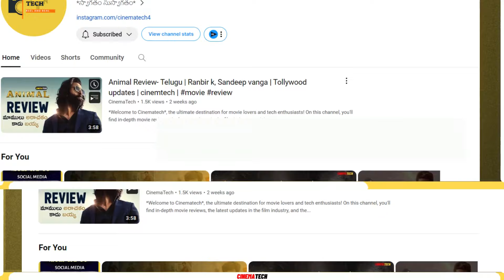Salaar Part 1- Review Telugu | prabhas hombalefilms | Cinematech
*Welcome to Cinematech*, the ultimate destination for movie lovers and tech enthusiasts! On this channel, you'll find in-depth movie reviews, the latest updates in the film industry, and the most exciting tech updates and news.